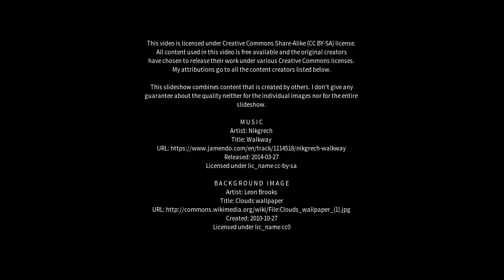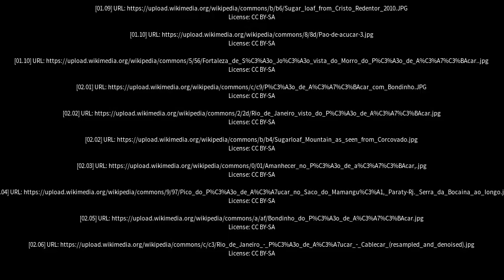Best places to visit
Best places to visit - Pão de Açúcar (Brazil) Best places to visit - Slideshows from all over the world - City trips, nature pictures, etc.